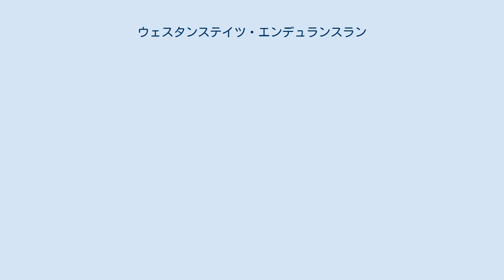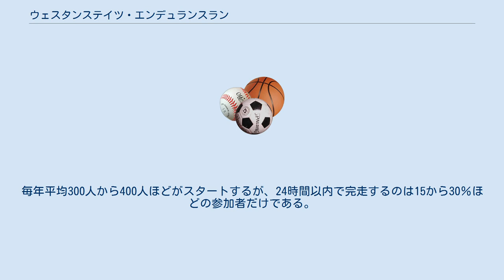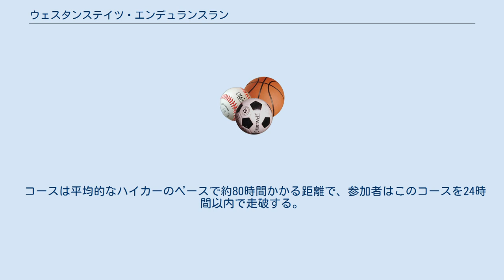ウェスタンステイツ・エンデュランスラン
ウルトラトレイル・ワールドツアー
ウェスタンステイツ・エンデュランスラン（英、The Western States Endurance Run）は、アメリカカリフォルニア州の山岳地帯の100マイル（161km）を走るトレイルレースのウルトラマラソン。
一般にはウェスタンステイツ100として知られる。
2014年よりウルトラトレイル・ワールドツアーに含まれている。
 1977年より開催され、世界で最も古く最も権威のある100マイルトレイルレースといわれる。
Vermont 100 Mile Endurance Run、the Wasatch Front 100 Mile Endurance Run、the Leadville Trail 100と並び、米国ウルトラマラソン4大大会（グランドスラム）に数えられ、米国では最もよく知られたウルトラマラソン・トレイルレースである。
 上りで5500メートル、下りで7000メートルの標高差を制限時間30時間以内で走る。
毎年平均300人から400人ほどがスタートするが、24時間以内で完走するのは15から30％ほどの参加者だけである。
 もともとはTevis Cupという馬で走る100マイルレースであったが、1974年に Gordy Ainsleighがレースを走ろうとしない馬を降りて自らの足で走って24時間以内で完走したことが、レースの起源となっている。
 2012年にTimothy Olsonが初めて15時間以内で走り、このときのタイムが (14:46:44)、コース記録となっている。
 米国では最もよく知られた過酷なトレイルレースであり、ベストセラー「ウルトラマラソンマン　46時間ノンストップで320kmを走り抜いた男の記録」 ディーン・カーナゼス (著)にも著者が最初に挑戦したレースとしてでてくる。
 また2012年にはJB Benna監督により「Unbreakable: The Western States 100」としてドキュメンタリー映画が公開された。
 コースは平均的なハイカーのペースで約80時間かかる距離で、参加者はこのコースを24時間以内で走破する。
 日本からの参加者としては鏑木毅選手が2009年に二位に入っている。